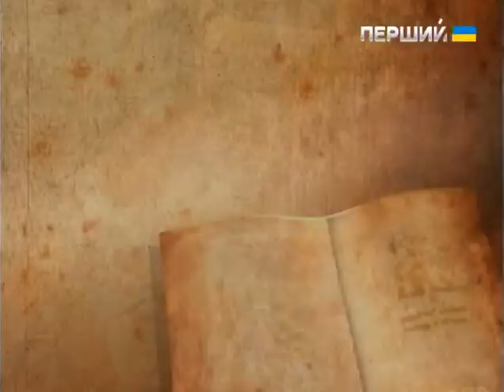Казки Лірника Сашка. Про двох сусідів і зозульку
У кожному випуску програми Сашко Лірник розповідає різноманітні казки, а його дотепний коментар перетворює знайомі мелодії народних казок на свіжі струмочки захопливих історій і фантастичних пригод на втіху дорослим і малечі.